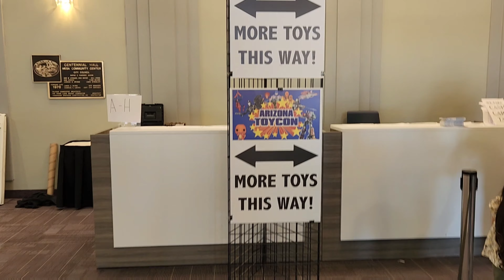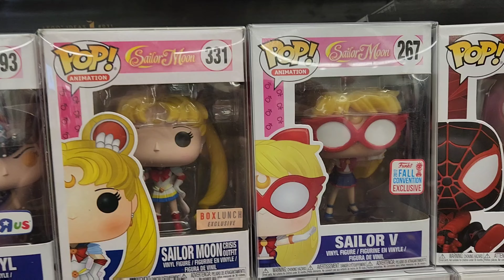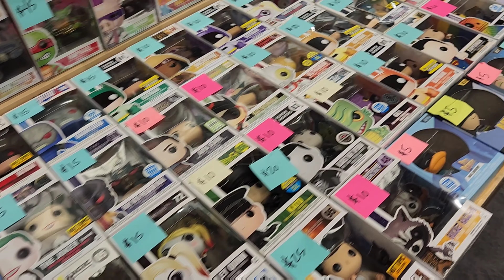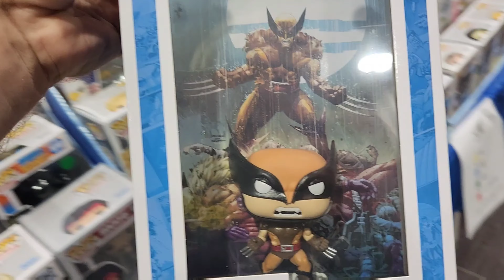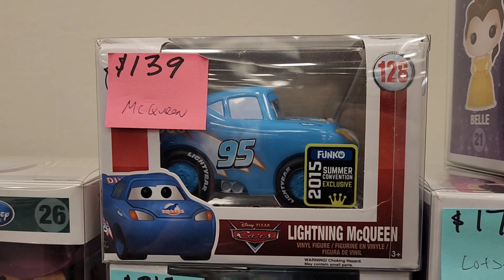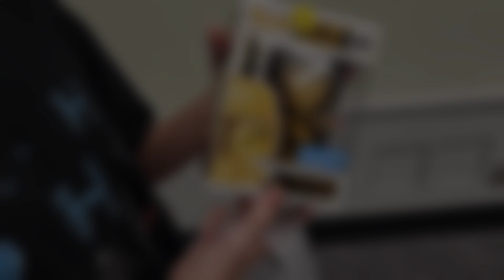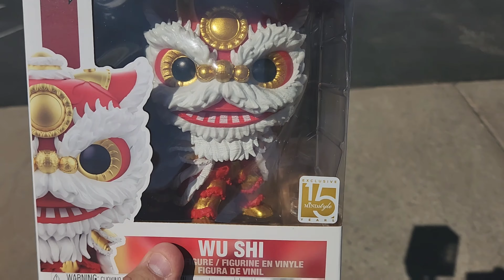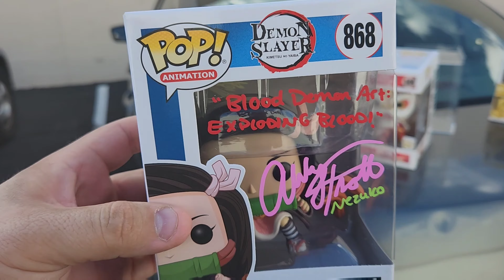Huge Toy Con Funko Pop Hunt and Abby Trott Signing!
Today we went to the Toy Con in Mesa Arizona and oh my lord were there a ton of pops! Literally thousands! We had a blast! Then we went to Toy Temple to get a Demon Slayer pop signed by Abby Trott!